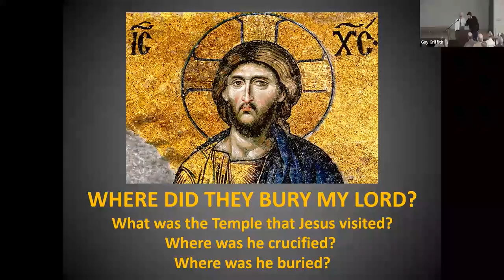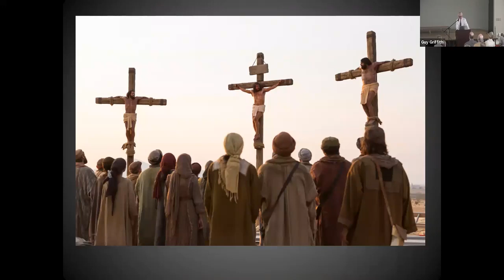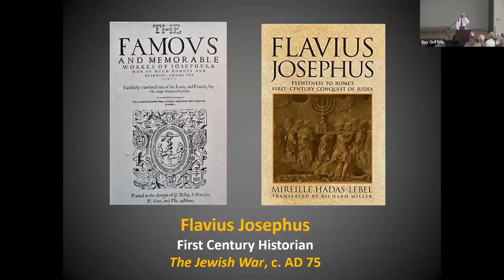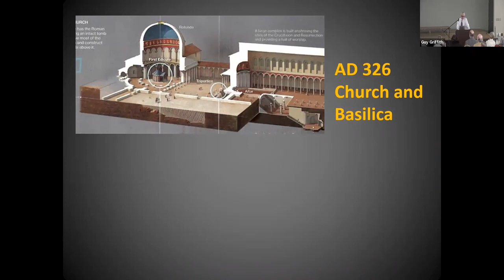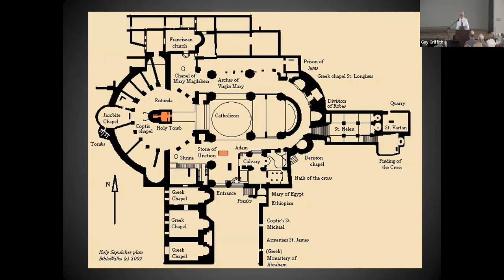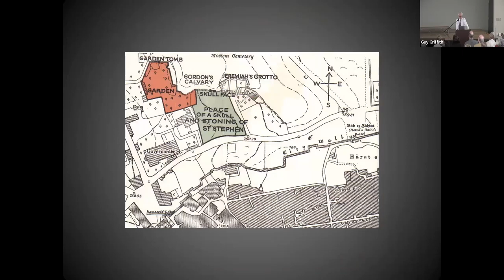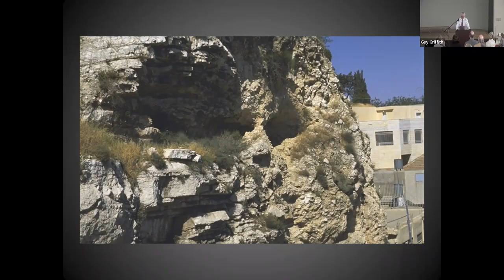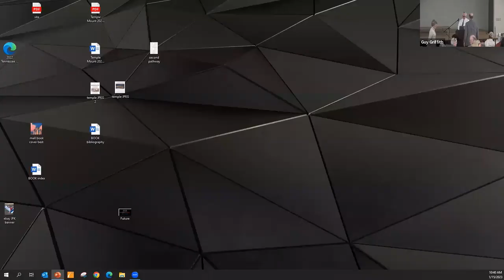Covenant Class | Kem Hinton FAIA | January 15, 2023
A REMARKABLE JOURNEY THROUGH 3,000 YEARS

Incredible structures, fascinating history, religious intrigue, and unsolved mysteries The Temple Mount in Jerusalem THE MOST SACRED PLACE ON EARTH! Download more information about this class here.
Led by Kem Hinton.

Kem Hinton is an architect, urban designer, author, photographer, visual artist, and historian. Founding partner of Tuck-Hinton Architects (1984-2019), he now practices in the studio of Kem Hinton Design.  Fellow in the American Institute of Architects, he is the recipient of the AIA Tennessee 2019 “William Strickland Lifetime Achievement Award.”  Kem is a member of the Tennessee Historical Commission.